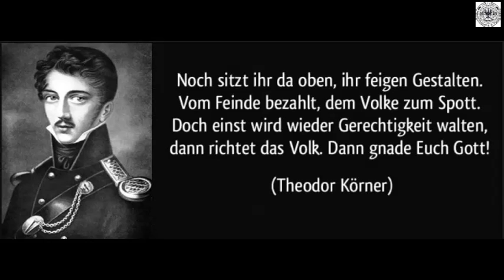Unglaublich 5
Frau Dr. Christina Baum AfD liest einen Brief vor, der mehrmals im Internet gelöscht wurde.